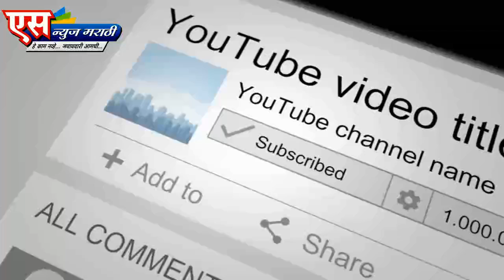तेलंगणाने बंदुकीच्या जोरावर राज्यातील शेतक-यांच्या जमिनी लुटला - आ आत्राम.| SNEWS MARATHI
एस न्युज मराठी वाहिनी करिता ,तालुका तसेच जिल्हा प्रतिनिधी नेमणे सुरू असून.